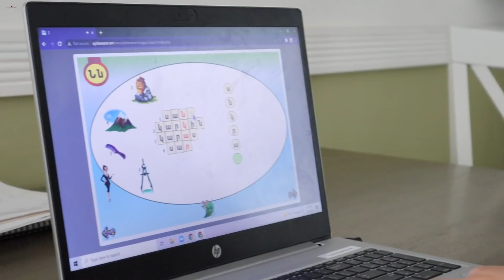Семейный День Пиццы - Как Всегда Женщина Права - Эгине - Семейный Влог - Heghineh